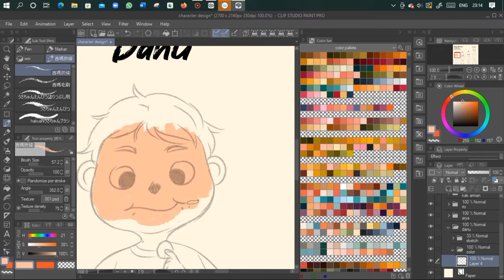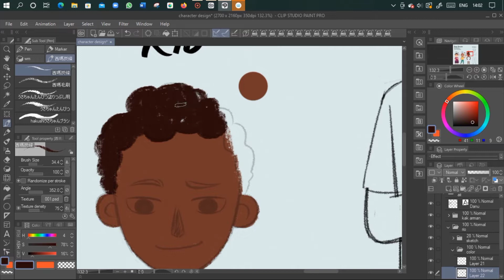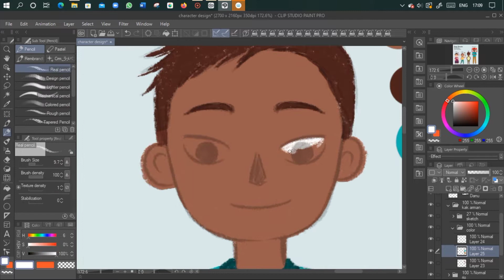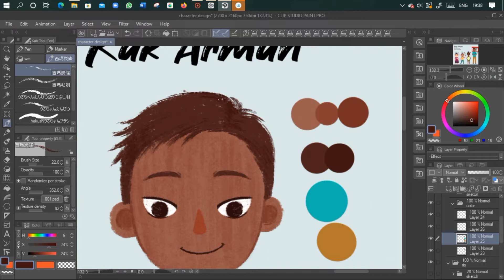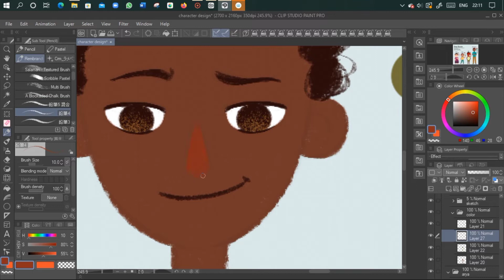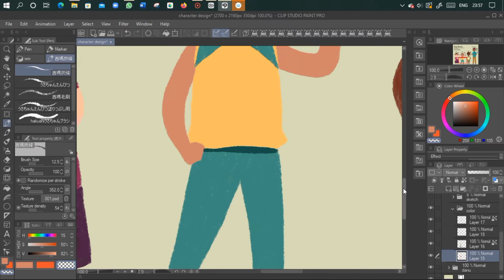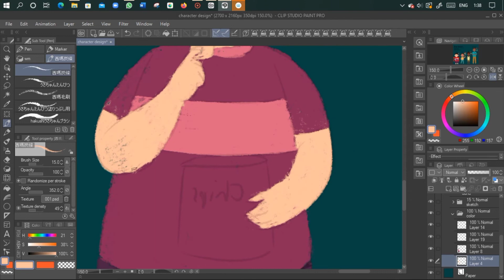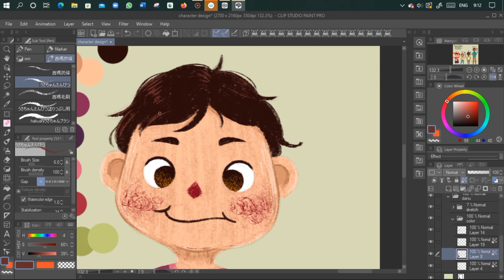Ngewarnai berbagai karakter yuk 🤩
this time it's just a speed paint video, but hope you guys enjoy it 🧡

more video on @rifqahearts